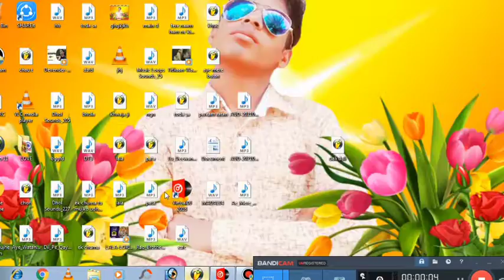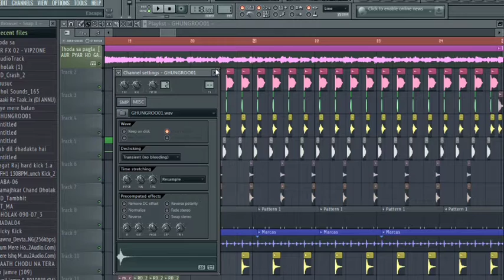थोडा सा पगला थोडा दिबाना Super Hil Old Is Gold Dj Song Dj King Studio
Gayes hamari video Achi Lage to like kare Shere Kare